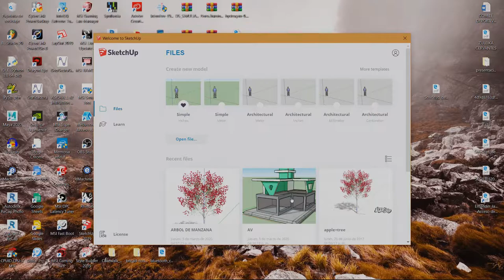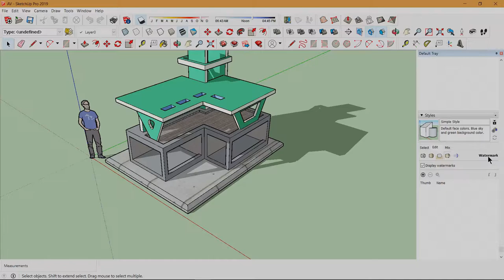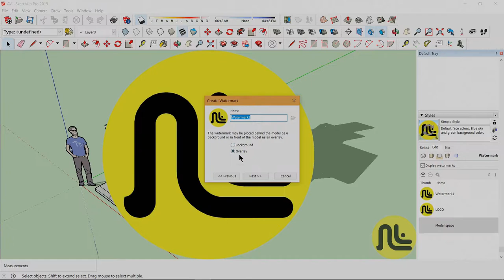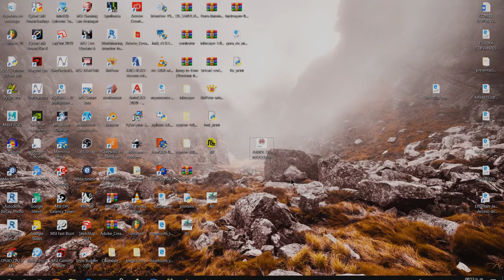📌Como COLOCAR UNA MARCA DE AGUA Ó Logo EN SKETCHUP !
Como colocar marca de agua en sketchup